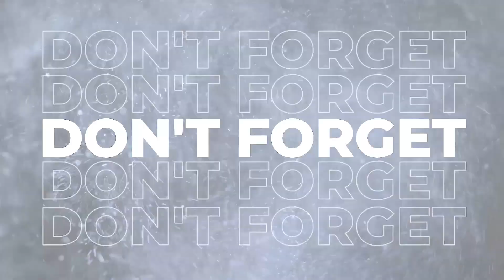API UNGGUN JAMRAN CONGGEANG 2022 | Prosesi Paling Keren dan Viral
Sudah menjadi tradisi dimalam terakhir perkemahan pramuka selalu diselenggarakan api unggun. Pada video ini saya bagikan video prosesi penyulutan api unggun Jamran Conggeang 2022 yang selalu viral.